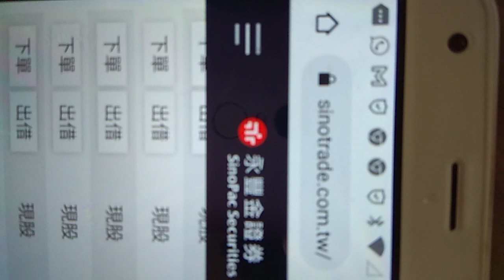隔日沖今天買進3231